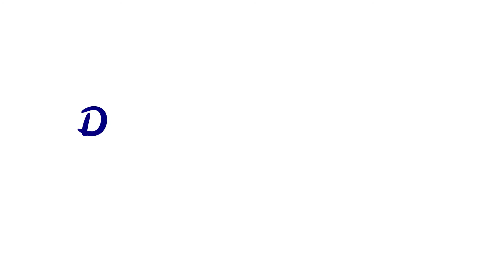What are Pidgins and Creoles ? (Sociolinguistic Subject :) GROUP 1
Do you know Pidgin and Creole ?
If you don't or if you want to know more, Please Check it out :)